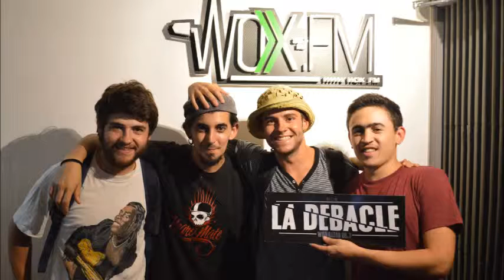El Otro Cielo - Eclosión (Sonido al aire) @ La Debacle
Los muchachos de El Otro Cielo, con una marcada tendencia spinetteana pero con un buen estilo propio, se hicieron presentes en el estudio de la Radio Wox, 88.3, el primero de abril, para tocar en La Debacle! El segundo y último tema fue Eclosión. El sonido de este video es tal como se escuchó por radio